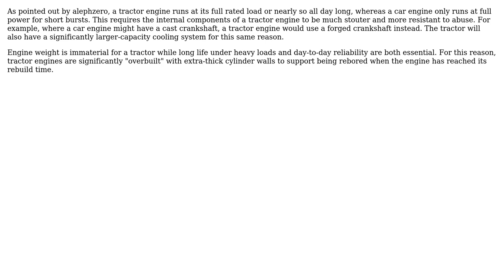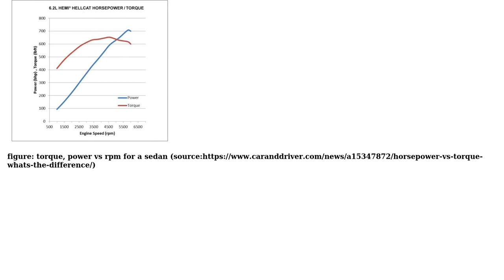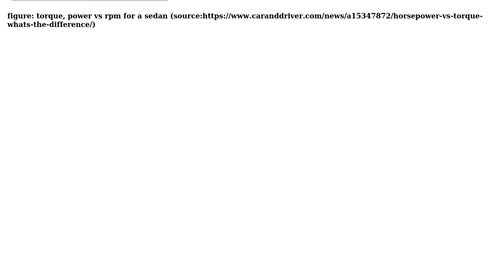Engineering: How do you optimize an engine for a farm tractor? (3 Solutions!!)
Engineering: How do you optimize an engine for a farm tractor?

With thanks & praise to God, and with thanks to the many people who have made this project possible! | Content (except music & images) licensed under CC BY-SA | Music | Images & others | With thanks to user Tiger Guy user NMech user niels nielsen user Ben and the Stack Exchange Network Trademarks are property of their respective owners. You are responsible for your own actions.